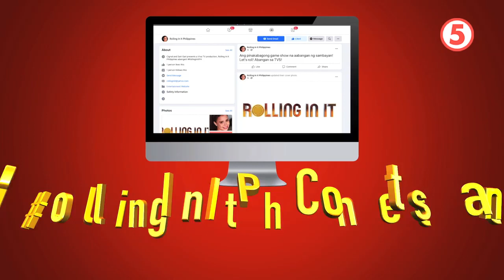Rolling In It Philippines | Gugulong na ang swerte simula June 5, 7PM!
Sa arcade game na ito, masusubukan ang talino at diskarte mo sa pagsagot ng 9 questions na for a chance to win up to P2 Million! Hindi lang ‘yon, makaka-tandem mo pa ang paborito mong artista!

Paano sumali? Watch na! ⬇️
📺 Simula June 5, Sabado | ⏰ 7PM